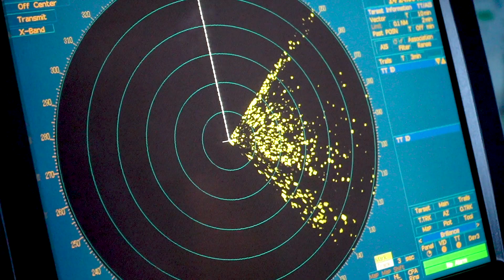Sea Shepherd recupera redes de deriva ilegales en el Mediterráneo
La fauna marina en las aguas alrededor de las Islas Eolias de Italia pueden vivir  un poco más tranquilos ahora que la tripulación de Sea Shepherd a bordo M / Y Sam Simon ha eliminado una trampa mortal, un tipo de red de deriva de malla fina, fuera del mar como parte de la Operación Siso , una campaña para detener la pesca ilegal, no declarada y no reglamentada (INDNR).

Trabajando con las autoridades italianas locales, incluido el Centro Nacional de Control de Pesquerías (CCNP) del Comando General de Corpo di Capitaneria y la Guardia Costera de Salina, la red de pesca abandonada se identificó y se levantó a bordo del M / Y Sam Simon para su inspección. Se encontraron cinco peces espada y un tiburón de 2 metros de largo atrapados y muertos en la espadara, que es un tipo de red de deriva de pesca que aún se usa ampliamente en aguas italianas a pesar de estar prohibido en todo el mundo en 2003. Flotando en el mar indefinidamente, redes abandonadas como el espadare pueden continuar matando innumerables cachalotes, tortugas, atunes, peces espada, tiburones y mamíferos marinos año tras año.

Lea el comentario completo del capitán Thomas Le Coz aquí: https: //

Video de Nina Hoelzl / Sea Shepherd.

Sea Shepherd es una organización internacional de conservación marina sin fines de lucro que participa en campañas de acción directa para defender la vida silvestre, y preservar y proteger los océanos del mundo de la explotación ilegal y la destrucción del medio ambiente.